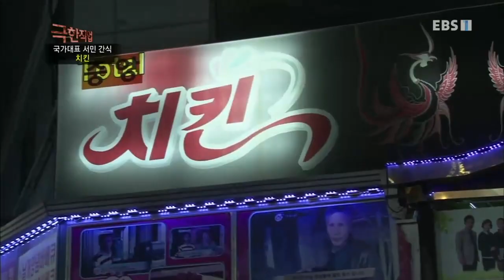극한직업 - Extreme JOB_국가대표 서민간식- 순대와 치킨_#003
국가대표 서민간식- 순대와 치킨,

연령불문 남녀노소에게 사랑받는 순대와 치킨! 봄날을 맞아 간편하게 즐길 수 있어 판매량이 갈수록 더욱 늘고 있다! ?때문에 순대와 치킨을 만드는 작업자들은 잠시도 쉴 틈이 없다는데! 국민 간식을 만드는 고군분투 현장, 만나본다.